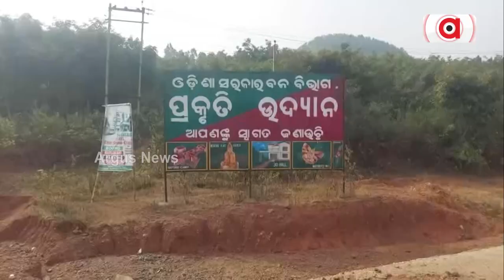୨୦୨୨କୁ ବିଦାୟ ଦେଇ ଆସିଛି ୨୦୨୩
୨୦୨୨କୁ ବିଦାୟ ଦେଇ ଆସିଛି ୨୦୨୩
ନୂତନ ବର୍ଷ ନୂତନ ବର୍ଷ ର ଅଭୁଲା ସ୍ମୃତିକୁ ସାଉଁଟିବା ପାଇଁ ସମସ୍ତେ ନିଜ ନିଜ ପରିବାର ବନ୍ଧୁ ବାନ୍ଧବ ସହିତ  ବର୍ଷର ପ୍ରଥମ ଦିନରେ ବିଭିନ୍ନ ପର୍ଯ୍ୟଟନ ସ୍ଥଳୀକୁ ଗସ୍ତ କରିଛନ୍ତି । ଦାରିଙ୍ଗବାଡ଼ି ର ବିଭିନ୍ନ ପର୍ଯ୍ୟଟନ ସ୍ଥଳୀରେ ବଣ ଭୋଜି କରିବା ସହିତ ନାଚ ଗୀତ କରି ନୂତନ ବର୍ଷରେ ଖୁସି ମନାଇଛନ୍ତି ।